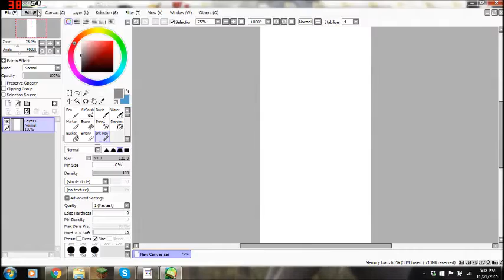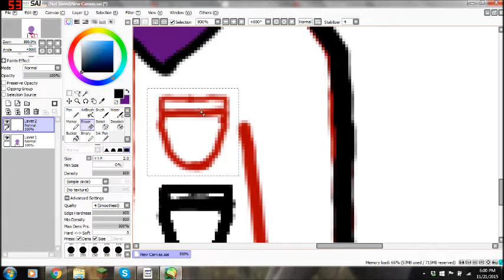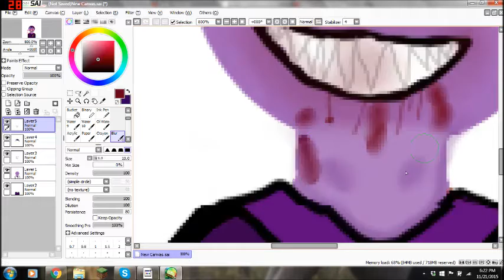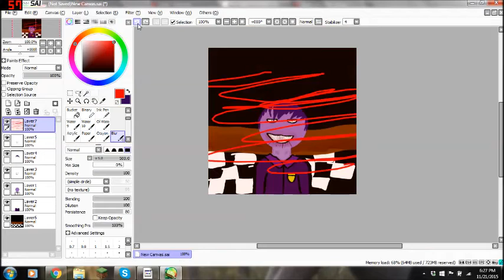Speed Paint #7 -Sydney